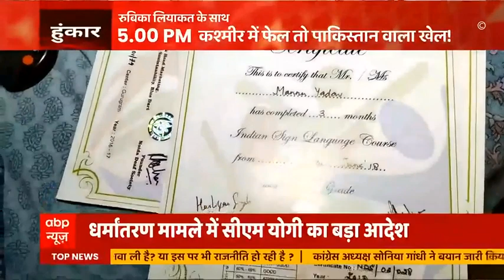Bihar Floods | जारी है 'जल आक्रोश', लेकिन सरकार है नदारद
हाजीपुर जिले में लगातार हो रही मूसलाधार बारिश की वजह से सदर अस्पताल का हाल तालाब के जैसा हो गया है. मजबूरी में जिला अस्पताल के इमरजेंसी वार्ड को कोविड टीकाकरण केंद्र शिफ्ट किया गया जहां मरीजों का इलाज चल रहा है. अस्पताल के बेड के नीचे पानी ही पानी भरा है, किसी तरह बस इलाज हो रहा है.